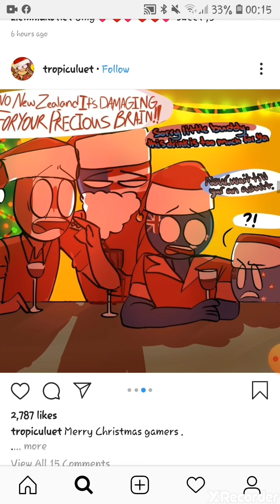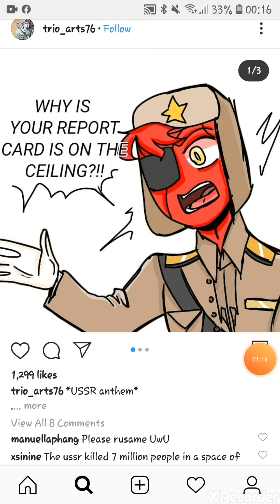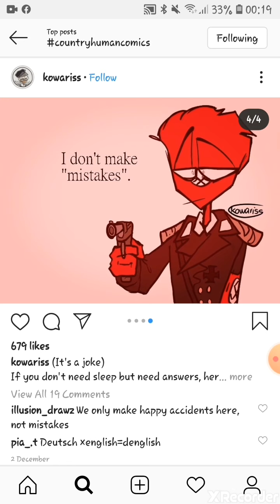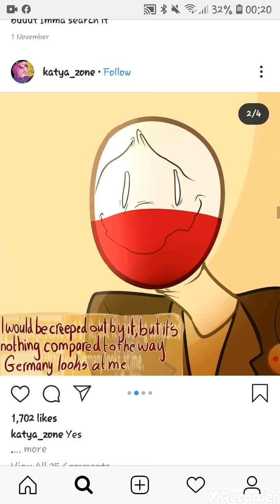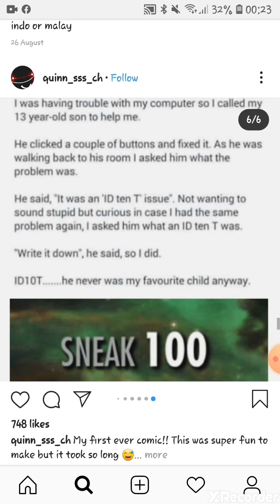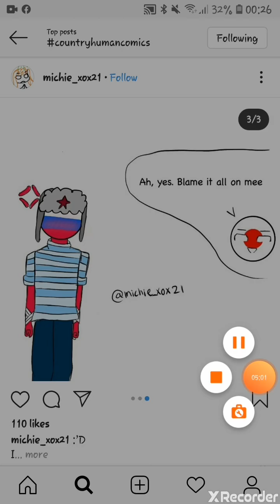Countryhumans Comic Dub (Read DESC)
Now in this video, it's not to offend anybody so don't take it seriously and any Nazi/Soviet symbols shown, I do not support either ideals. The arts shown are not mine, so enjoy!